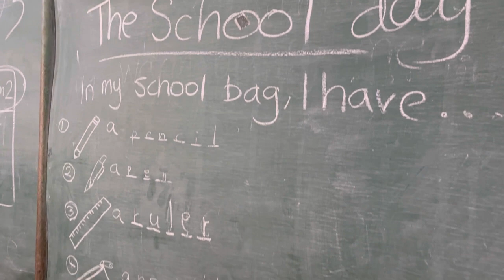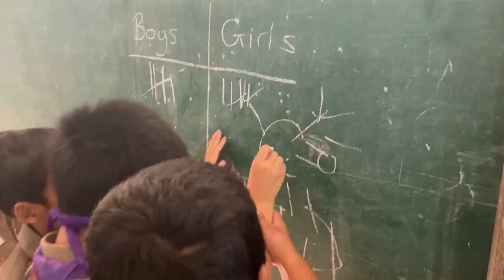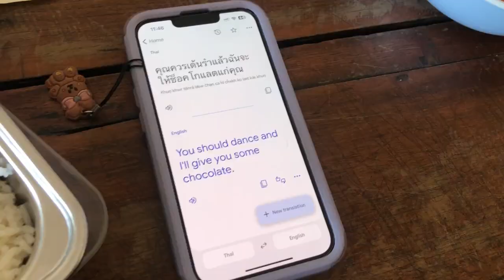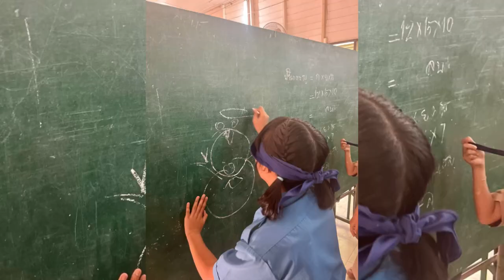Loy Krathong Festival & The Last of Teaching In Thailand